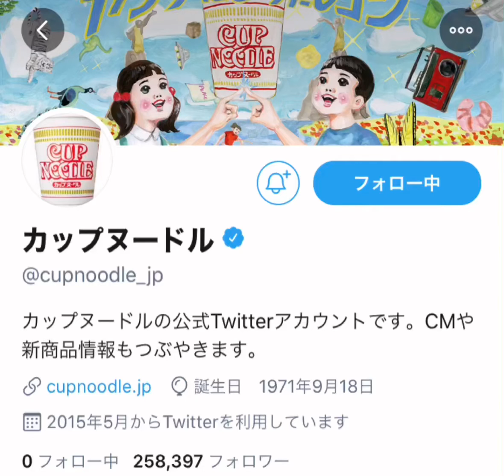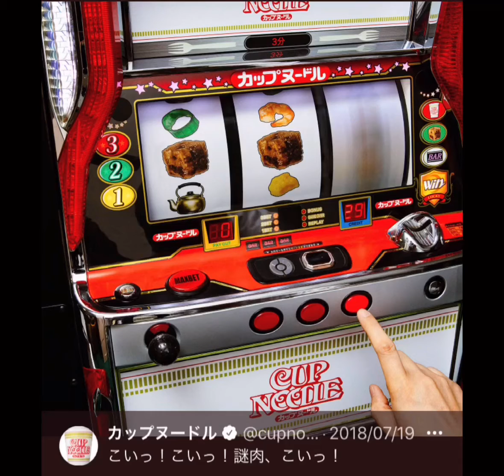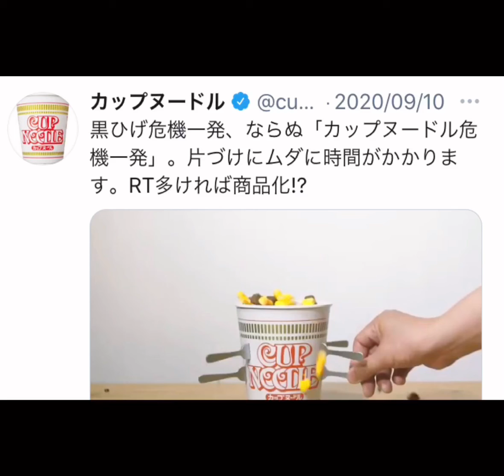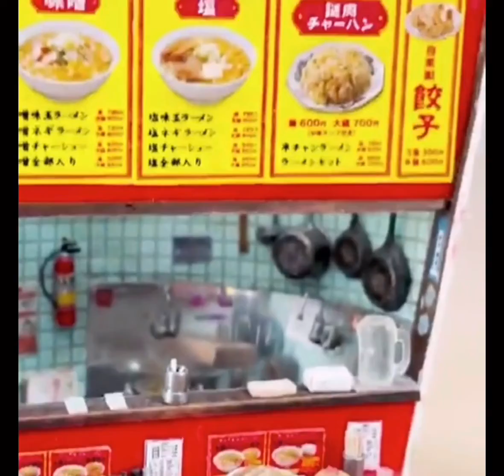ｶｯﾌﾟﾇｰﾄﾞﾙさんのtweetをただただ集めた動画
ｶｯﾌﾟﾇｰﾄﾞﾙさんの投稿が面白くて楽しいのが沢山あるので動画にしてみた。
商品化して欲しいアイテムが沢山ある✨